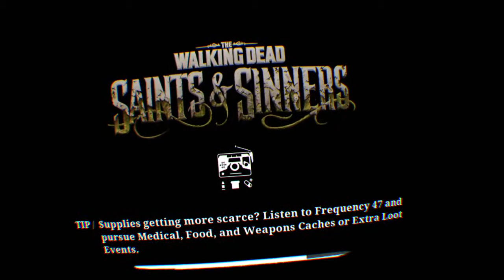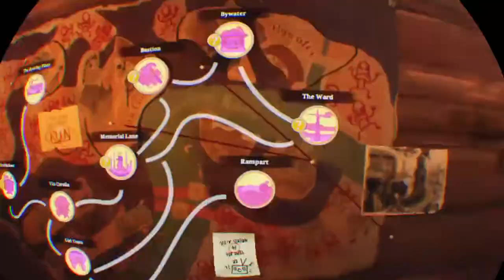The Walking Dead Saints and Sinners - Filling the Bus with Pillows Challenge pt3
Welcome to the channel. I'm a dedicated creator inspired by many before me to create great experiences that I enjoy and hope you enjoy as well.
Instagram.com/therealrovah
Content made with PS4's Dreams.